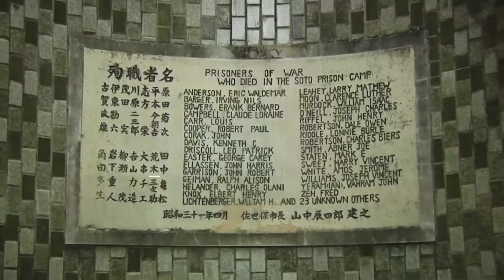WW2 Prisoners Remembered at Soto Dam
Local Japanese joined CFAS service members Memorial Day 2018 to remember and honor POWs and Japanese workers who perished during the WW2 construction of the Soto Dam.

-MC2 (SW) Robert S. Price